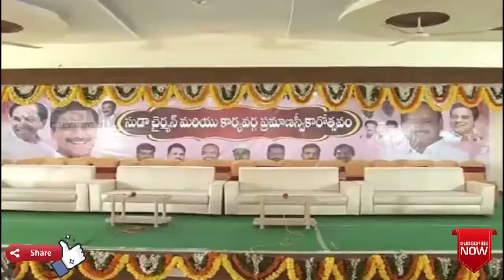సిద్దిపేట జిల్లా | సుడా కార్యాలయాని ప్రారంబించిన మంత్రి హరీష్ రావు || RSNTVTelangana